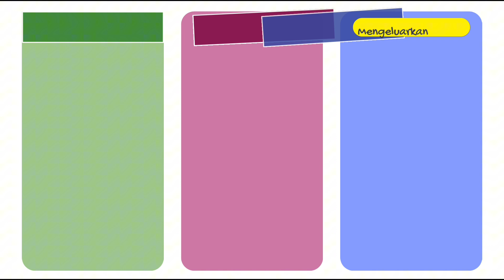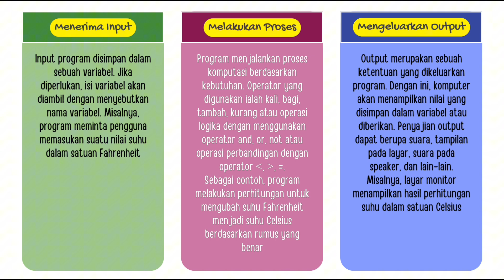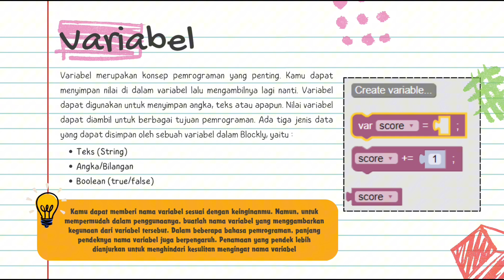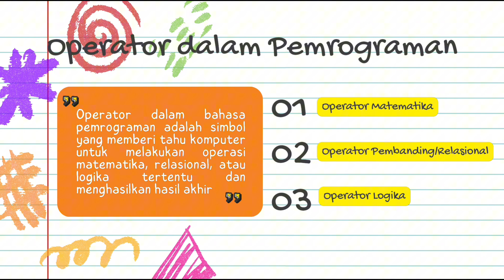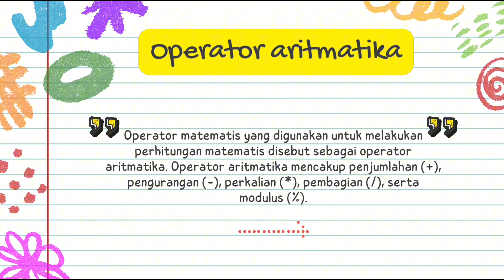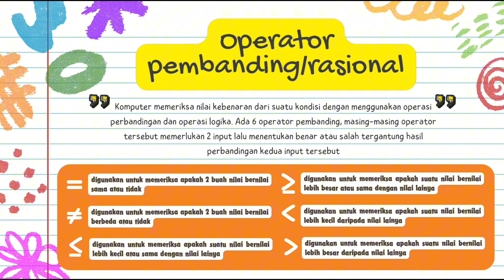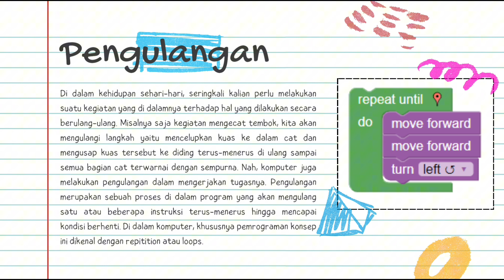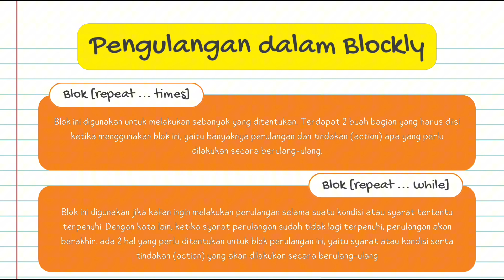PEMROGRAMAN PROSEDURAL | BLOCKLY | MATERI INFORMATIKA KELAS 8 FASE D | BAB ALGORITMA DAN PEMROGRAMAN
Dalam video kali ini kita akan berkenalan dengan pemrograman prosedural, istilah dalam pemrograman prosedural dan operator. Yuk simak penjelasan selengkapnya ...

Salam pendidik :)

📚 Butuh LKPD dan Perangkat Ajar yang Lebih Lengkap?
Selain LKPD gratis yang bisa kamu unduh melalui link di video ini, saya juga menyediakan Modul Ajar Lengkap Informatika Fase D (Kelas 7, 8, 9)! Modul ini mencakup:
✅ Cover
✅ Daftar isi
✅ Kaldik
✅ Pekan Efektif (Alokasi Waktu)
✅ CP (Capaian Pembelajaran baik Per Fase maupun per Elemen)
✅ ATP (Alur tujuan Pembelajaran)
✅ Program semester
✅ Prota
✅ Template Jadwal Mengajar
✅ Modul ajar Per Elemen sesuai CP terbaru 2024
✅ LKPD dengan versi yang lebih lengkap dan mendalam + Kunci Jawaban + Rubrik penilaian
✅ Bahan Bacaan siswa (Materi Pendukung)
✅ Soal2 asesmen formatif disertai kunci jawaban
 Format .docx (Ms Word) siap cetak tinggal tulis identitas 🥰

🎯 Tertarik?
Langsung saja DM saya di Instagram @intanlusyana untuk info lebih lanjut dan pemesanan.
Ayo, lengkapi pembelajaranmu dan mudahkan tugas mengajar dengan modul ajar yang sudah teruji! 🌟